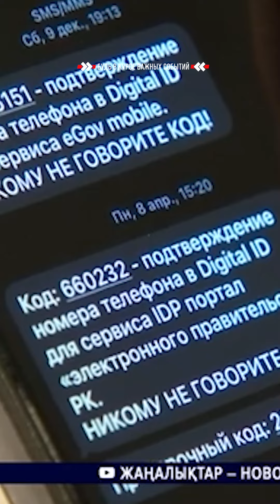❗Казахстанцев предупредили о новом виде мошенничества.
Новости Петропавловск

Теперь аферисты пытаются получить персональные данные граждан через eGov. Сначала они находят ИИН и номер телефона потенциальной жертвы. Потом заходят на портал «электронного правительства» и от чужого имени подают заявки на услуги.

Источник: КТК

🤬Пишем о том, куда не смотрит акимат